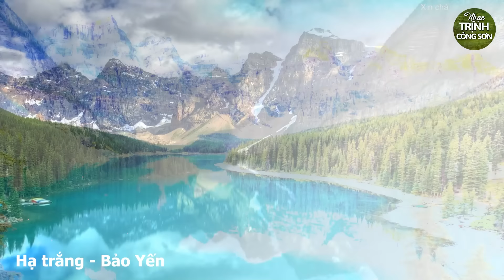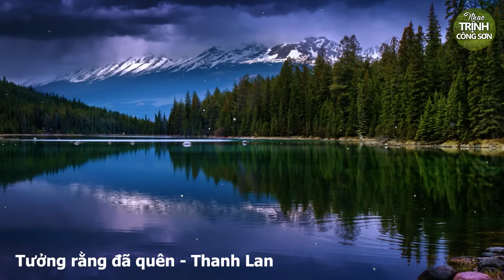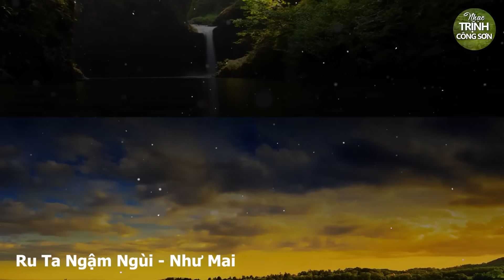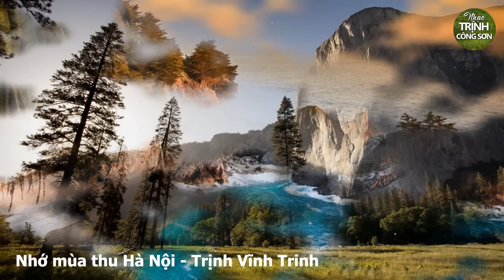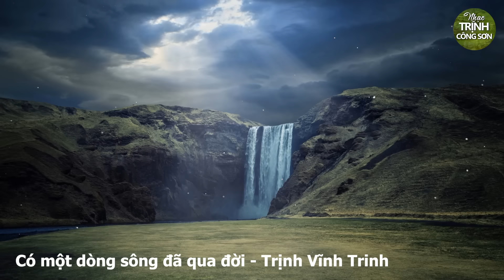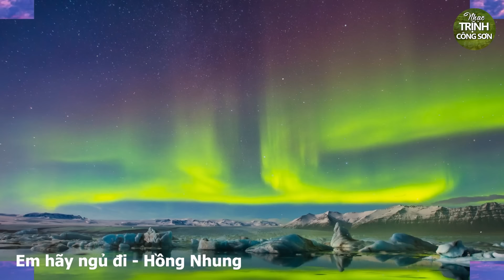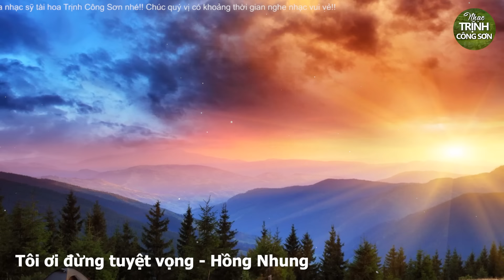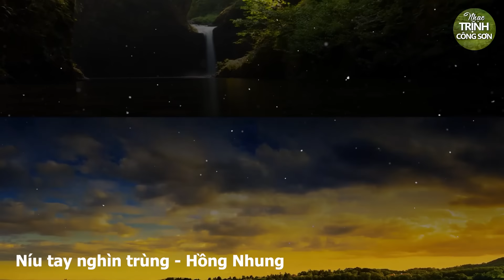35 Sáng Tác Để Đời Của Nhạc Sĩ Trịnh Công Sơn - Nghe Một Lần Là Nhớ Mãi - Hạ Trắng, Một Cõi Đi Về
35 Sáng Tác Để Đời Của Nhạc Sĩ Trịnh Công Sơn - Nghe Một Lần Là Nhớ Mãi - Hạ Trắng, Một Cõi Đi Về
♠ Tổng Hợp Những Bài Hát Trữ Tình Hay Nhất Của Trịnh Công Sơn:
Danh sách bài hát:
1. Hạ trắng - Bảo Yến
2. Một cõi đi về - Thanh Lan
3. Để gió cuốn đi - Thanh Phương
4. Tưởng rằng đã quên - Thanh Lan
5. Biết đâu nguồn cội - Yến Linh
6. Trong Nỗi Đau Tình Cờ - Như Mai
7. Tình Nhớ - Như Mai
8. Ru Ta Ngậm Ngùi - Như Mai
9. Phôi Pha - Như Mai
10. Ru tình - Trịnh Vĩnh Trinh